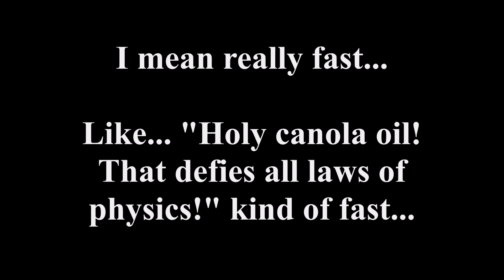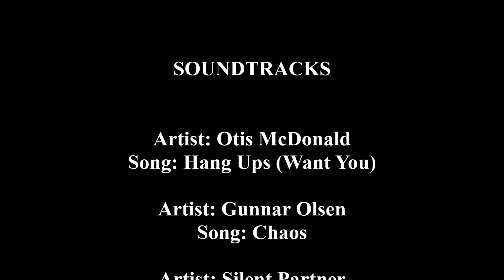Van Build - Insulated Bed Wall Window Pt. 2